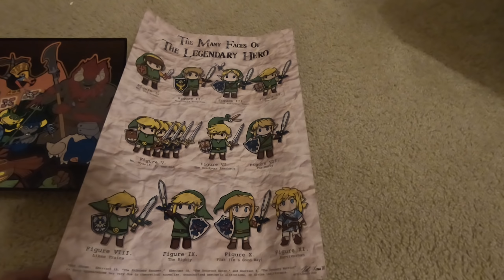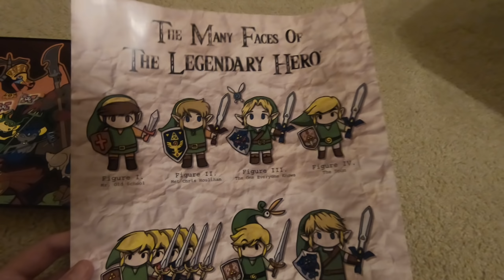Tom Vlogs: Christmas With The Family (December 23, 2018 - December 31, 2018)